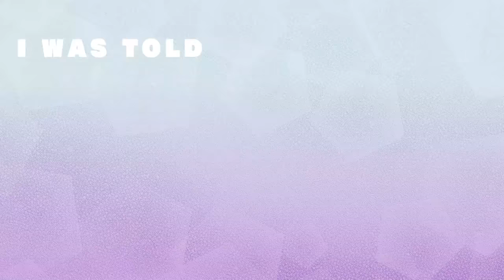To the one I hate (Original Song)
Just a little tiny harmless little message to the one that always pisses me off.

BG illust (At start) by Houseofimagi

✧✧✧LYRICS & CHORDS✧✧✧
C - - - |
I was told I was a gentle person,
 E7 - - - |
never really easily angered,
Am - F - | Am - G7 - |
but when it comes to you, my blood start boiling what to do?

C - - - |
Oh, you have pretty eyes
 E7 - - - |
too bad it's rotten under where it lies
Am - F - | Am - F - |
Just the sight of you at dawn or daybreak
breaks my day so
G7 - - - |
stay away and make my day great.

C - - - | E7 - - - |
I'd like to say I'd like you
but we both know that's not true
Am - F - | G7 - |
you get what you want but I don't want you

C - - - | E7 - - - |
I'd love to say that I love you
but can't you take a damn clue,
Am - F - | G7 - |
to keep your distance before I throw you out

C - E7 - | Am - F - |
"That was kind harsh Ros Mo you should calm down,
you might hate this guy but maybe check the way you sound."
Do I sound too mean? hate this guy, what d'you mean by that?
tell me is your brain lagging?

Am - G7 - | - - - |
I was talking bout the____________

(Adlib humming)

G7 - - - | C  (additional ending)

✧✧✧LINKS & DETAILS✧✧✧

Equipment:
Gaomon M106KPRO
HZM&C upgraded BM800 Condenser Microphone

Software:
Medibang
Adobe Premiere Pro CC
Audacity